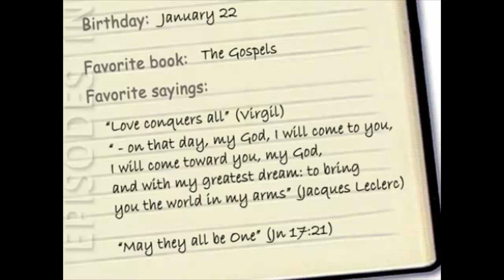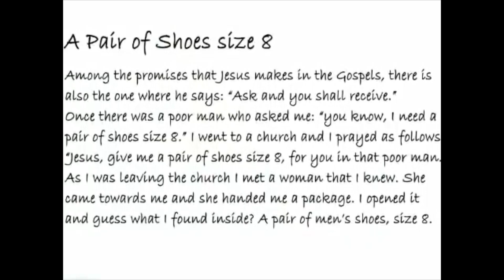Histoire de Chiara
Voici une courte histoire de Chiara Lubich pour les jeunes.